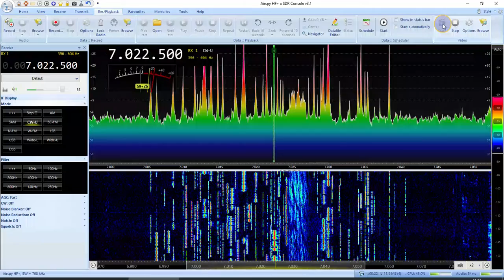RU4SO in CW UA1DZ Contest 16:55 UTC Apr-24-2022